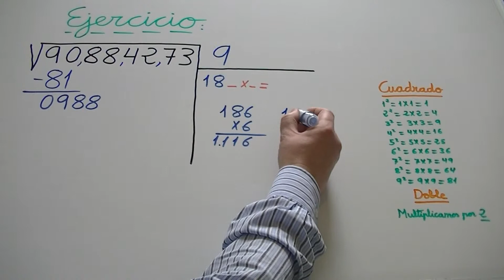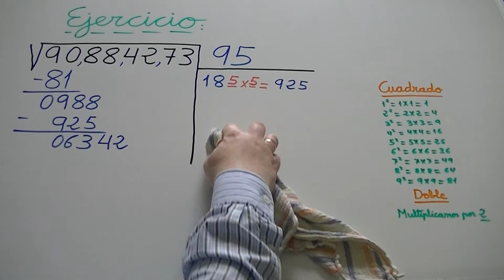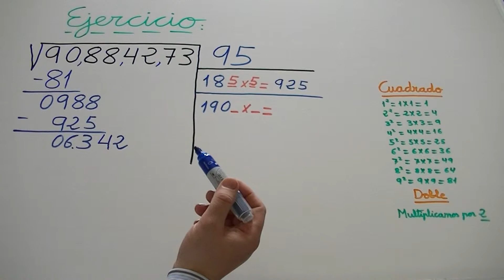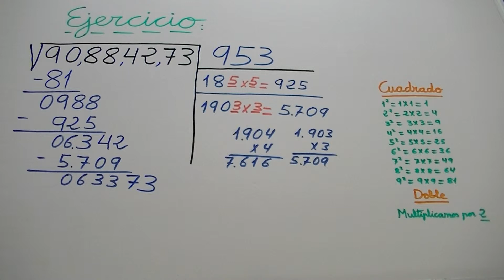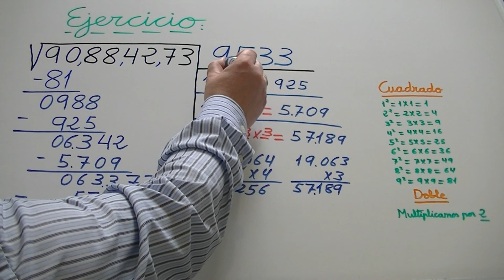Resolver o calcular una raíz cuadrada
Aprende a resolver raíces cuadradas.
Si quieres aprender la jerarquía de las operaciones combinadas y a realizar operaciones con números enteros, haz click en los siguientes enlaces: